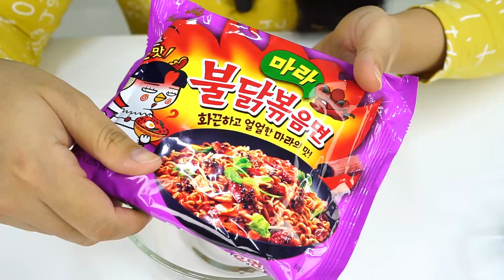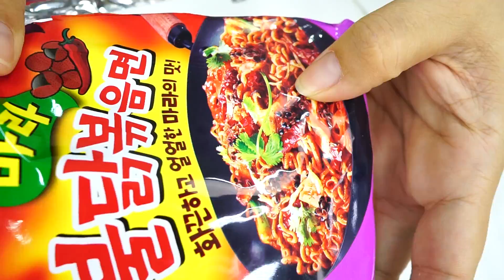TRUYỀN THUYẾT MÌ TÔM - CÓ TÔM THỊT TRONG MÌ HAY KHÔNG ???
Hôm nay chị Cà Chua xác nhận truyền thuyết về mì gói là có thật các em ạ ^_^